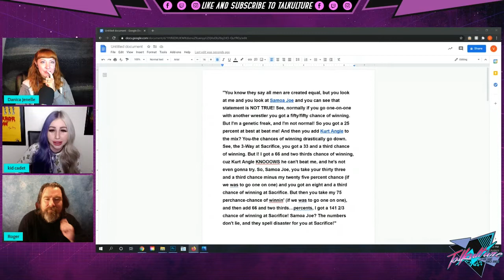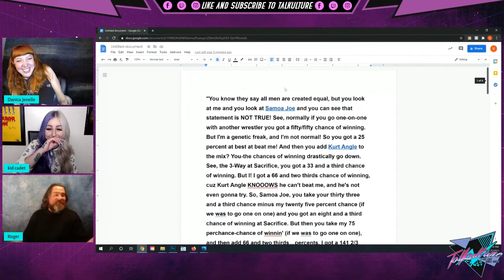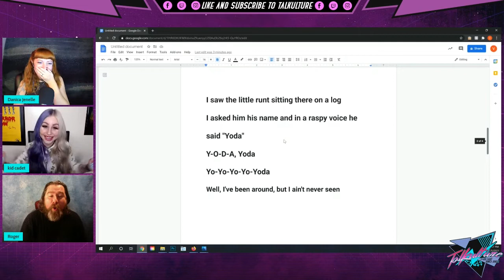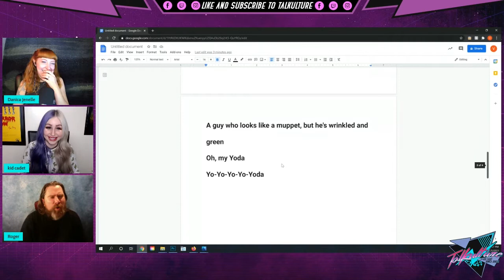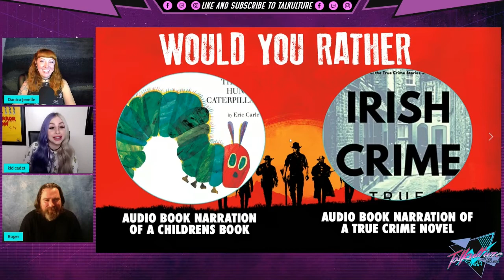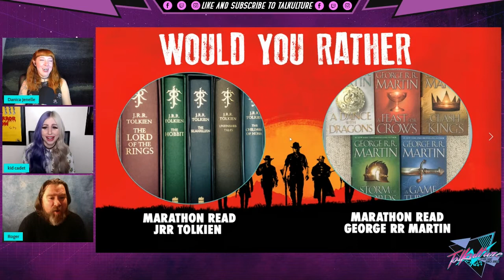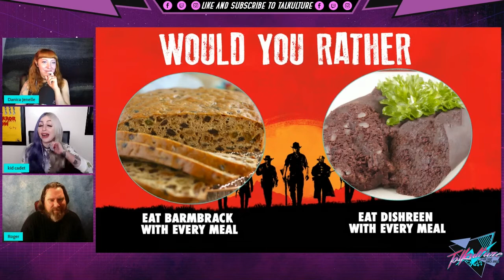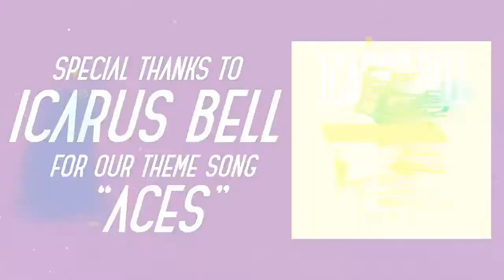Episode 18 - Actor ROGER CLARK (Red Dead Redemption II)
Enjoy this Interview Actor Roger Clark from January 5th.  In this interview we talk to Roger about how the audition process was for Red Dead Redemption II, doing motion capture for the video game,  as well as his time in theatre and accent training among many other fun topics!
Roger Clark is an actor known for the role of Arthur Morgan in Red Dead Redemption 2. He also won “Best Performance” for his role in RDR2 at the 2018 “Game Awards.”